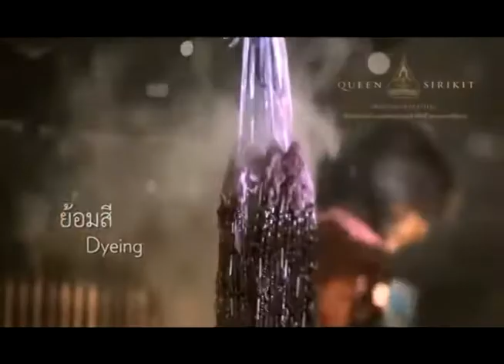How Silk is made from Silkworms ? - Production Of Silk from Silk Worm